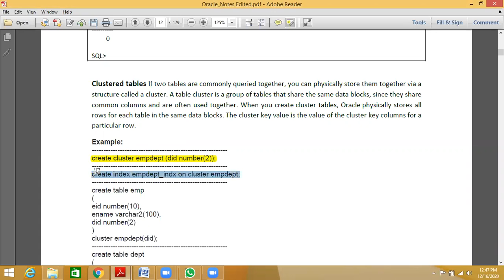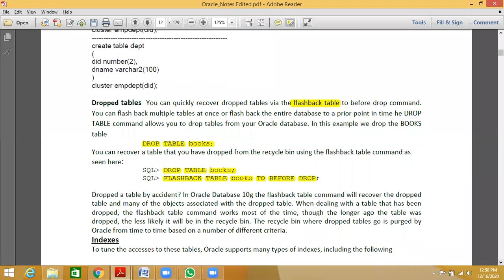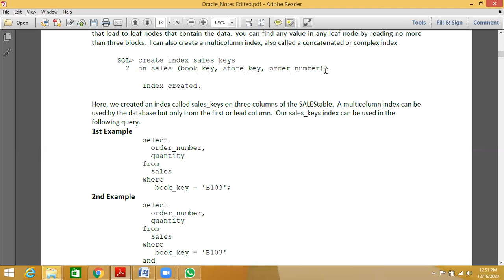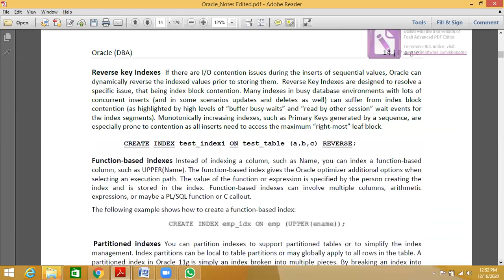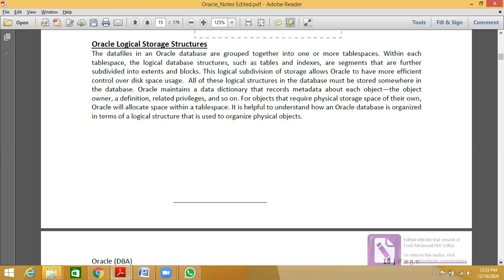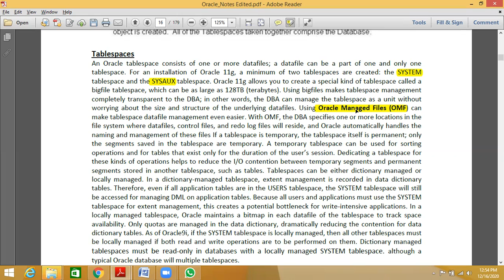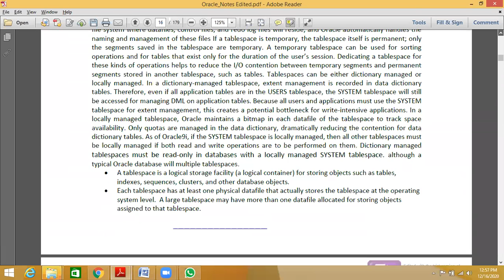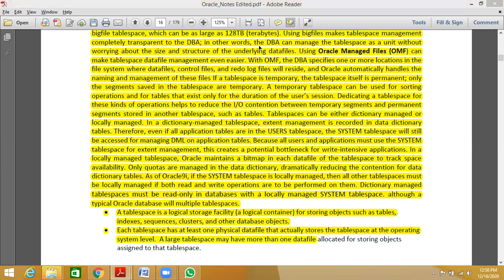DBA Lecture 6 Part 2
DBA